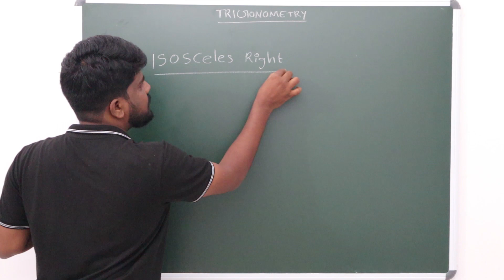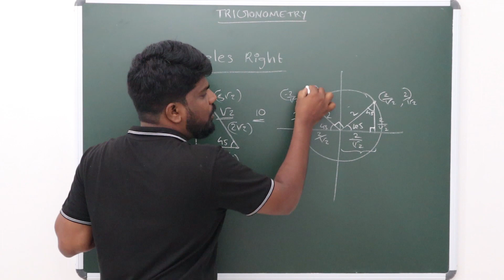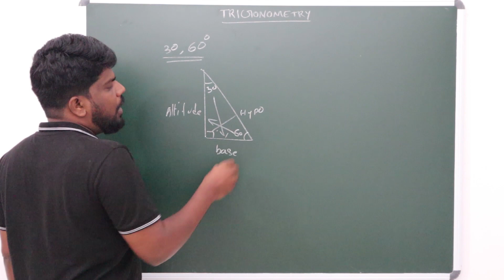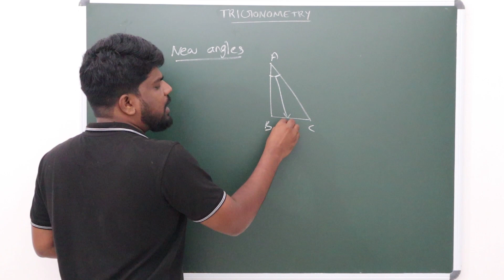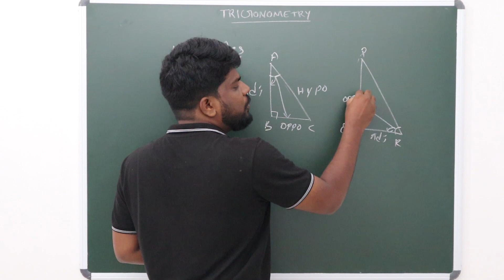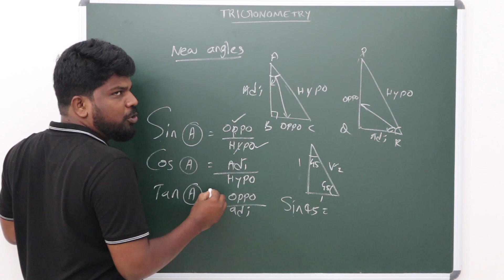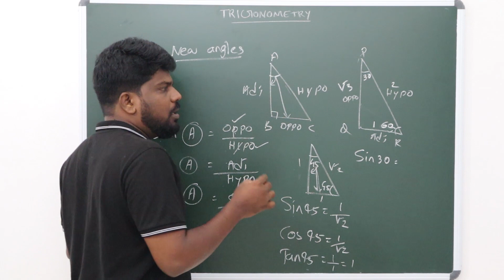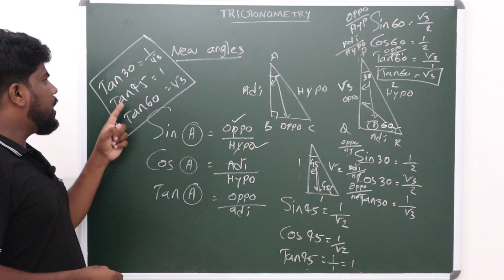TRIGONOMETRY | MATHEMATICS | CLASS 10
/I7EcvnaBW320ynaEAtcKtl
sslc exam oriented class